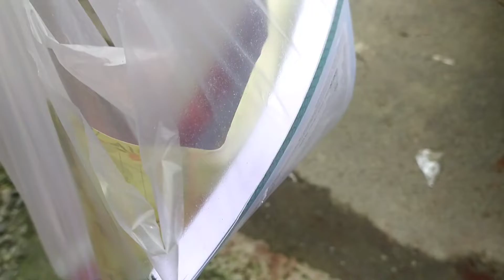ড়িব্ৰুগড়ৰ পৰা অহা সময়ত মোৰ কাৰনে কাজিয়া হল\anita hajong vlog🔥🔥🔥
AH vlogs0.2
Dibrugarh vlogs